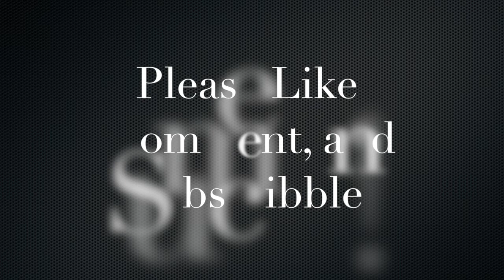When I Rule The World by LIZ (Xtine Choreography)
This video is a part of an internet celebration called FATATTACK. It is a day when those of us who are labeled as fat get to share our stories with the world, and let people know that they are not alone in their struggle of dealing with being fat. It’s tough living in a word where being fat is considered disgusting. Just know that you are beautiful, fat or skinny. Love yourself, love your body, love your life!

Song: When I Rule The World
Get the Song: h
Song protected by: Columbia Records